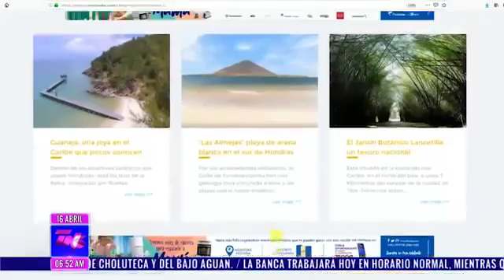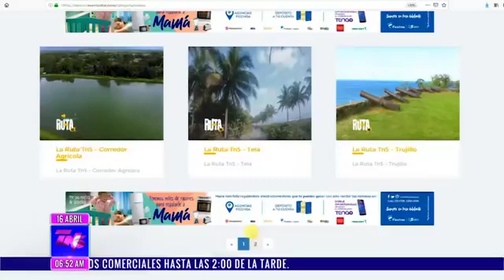TN5 MATUTINO 20190416